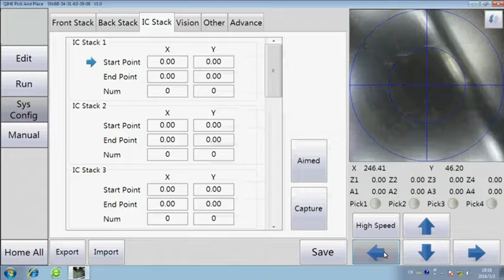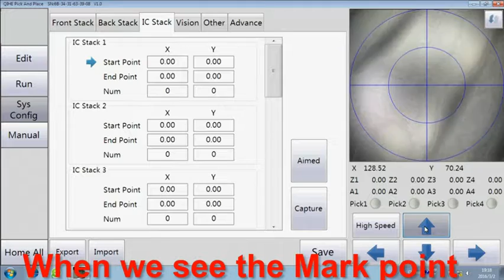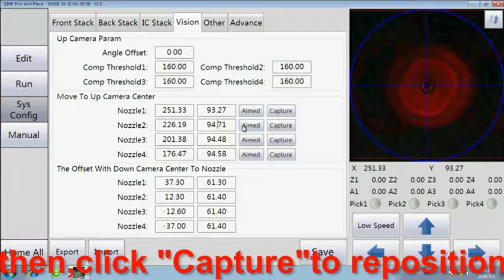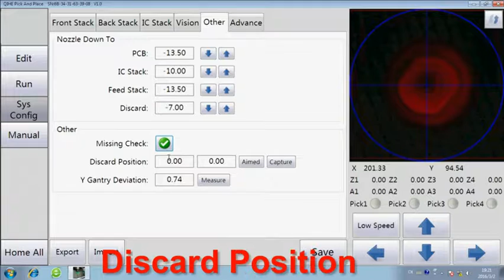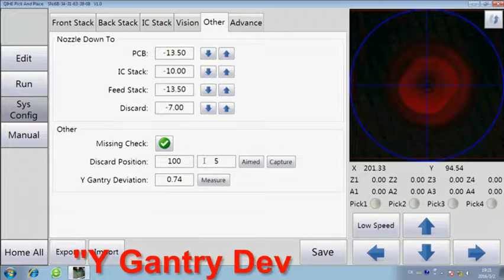4 set the Sys Config EN